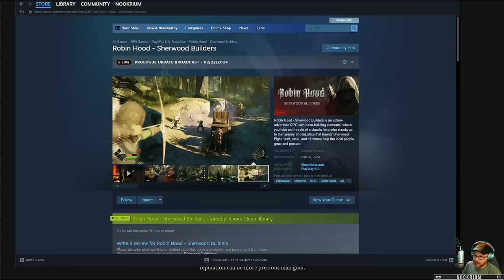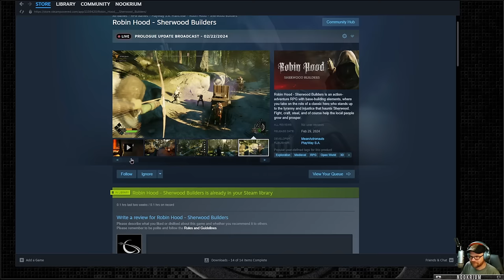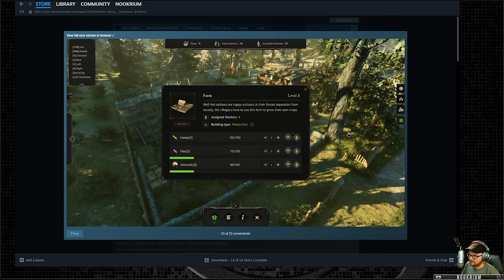Robin Hood: Sherwood Builders - (Open World RPG & Village Builder)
Robin Hood - Sherwood Builders is an action-adventure RPG with base-building elements, where you take on the role of a classic hero who stands up to the tyranny and injustice that haunts Sherwood. Fight, craft, steal, and of course help the local people grow and prosper.